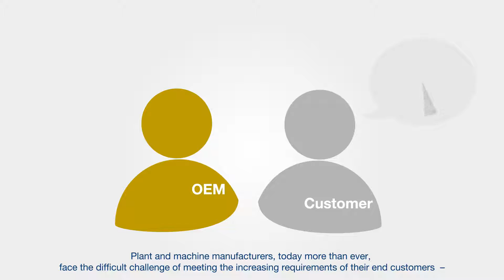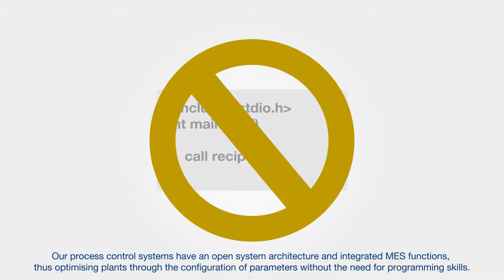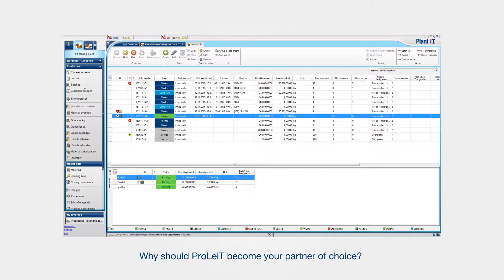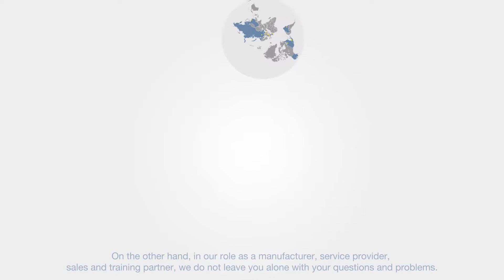Certified OEM Solution Program - ProLeiT - English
Plant and machine manufacturers, today more than ever, face the difficult challenge of meeting the increasing requirements of their end customers – including, for example, the need for a comprehensive digital transformation strategy.
ProLeiT is a strong partner with over 30 years of experience in process automation

ProLeiT GmbH
Einsteinstr. 8
91074 Herzogenaurach